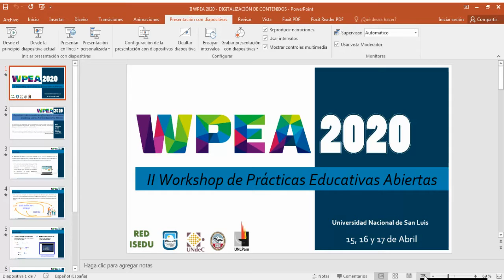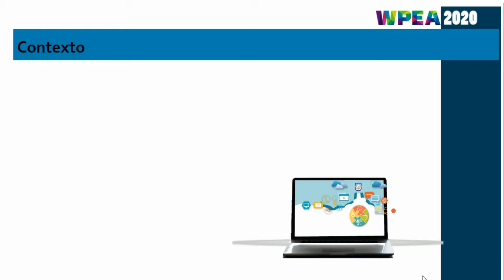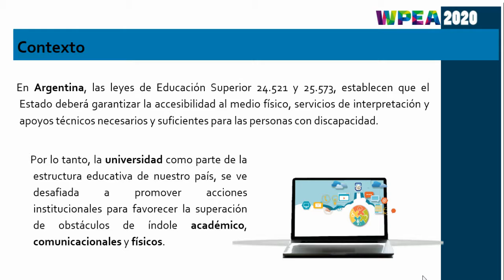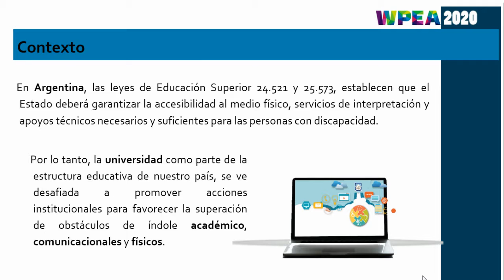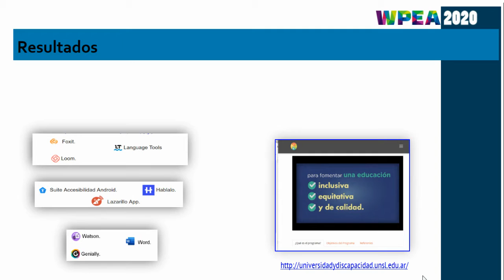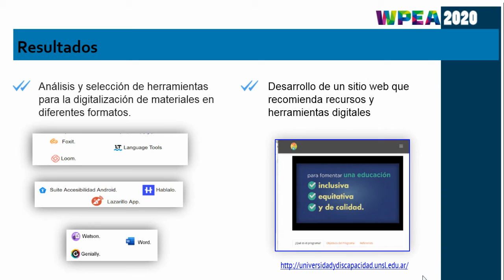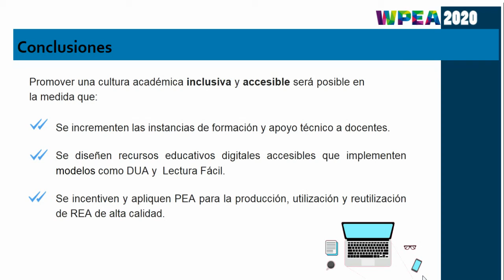50 DIGITALIZACION DE CONTENIDOS